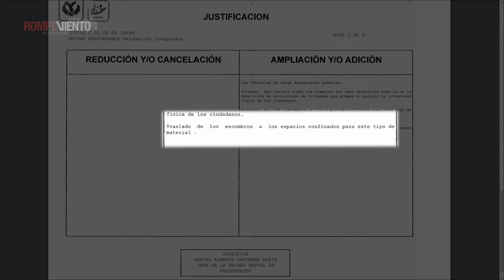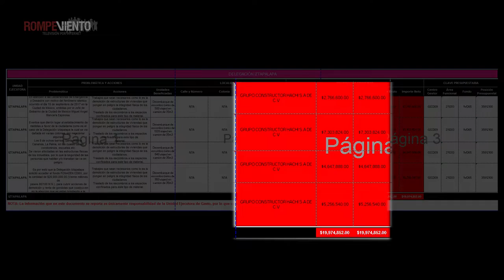Reportaje - 19S Damnificados en el olvido (Parte 1) - 19/9/2018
A un año del sismo que cimbró sus hogares, familias damnificadas de la delegación Iztapalapa se sienten abandonadas por las autoridades y por la comunidad, y han optado por reconstruir sus viviendas con sus propios recursos o permanecer en construcciones en peligro de colapsar.
¡Entérate en este reportaje de Gerardo Campos para Rompeviento TV!